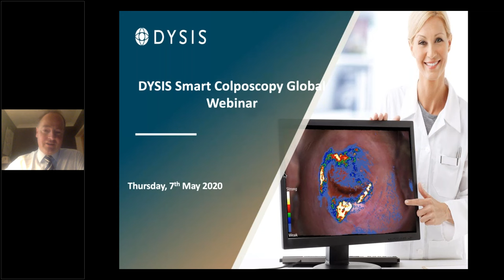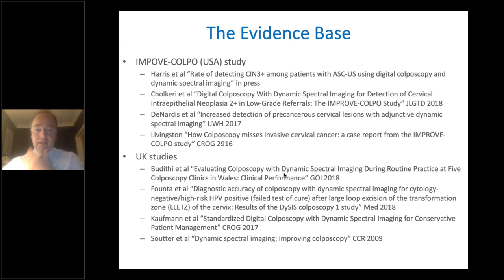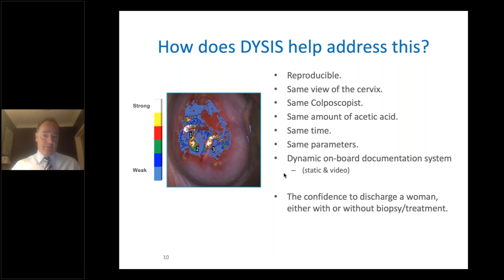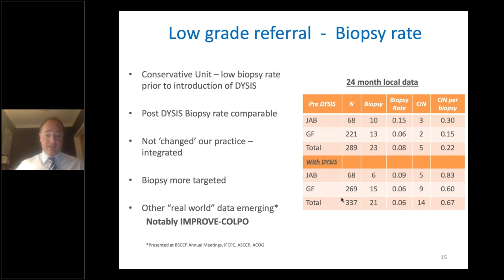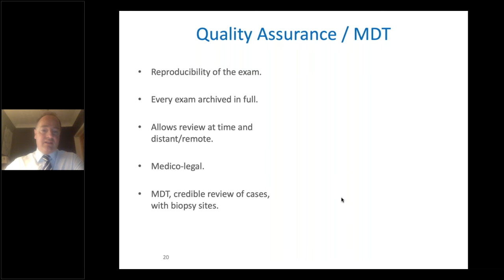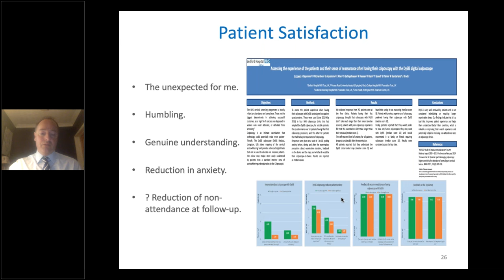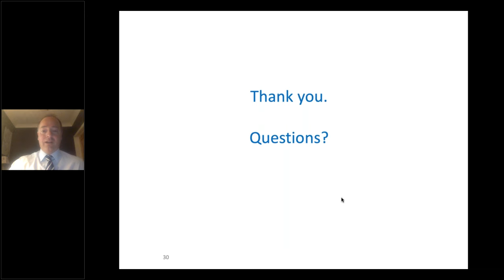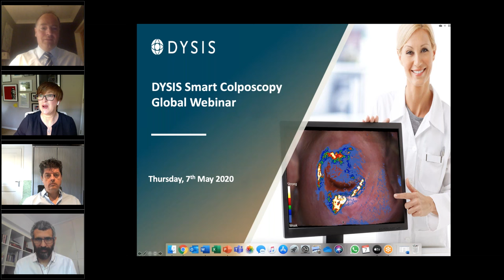DYSIS - A Revolution in Practice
Dynamic Spectral Imaging (DYSIS) in Colposcopy
by
Mr Jullien Brady BSc, MB.BS. FRCOG.
Consultant Gynaecologist - Luton & Dunstable Hospital